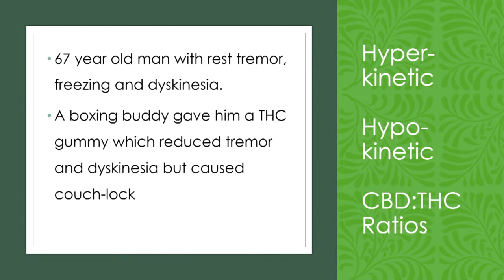2024 Parkinson's Expo Cannabis Helps Human with Dr. Daniel Stein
Cannabis Helps Humans by Daniel Stein, MD, Neurologist, Neurology of Cannabis Clinic, Sarasota, FL

Recorded live at the annual Parkinson's Expo presented by Neuro Challenge Foundation for Parkinson's on March 2nd, 2024 at the Bradenton Area Convention Center  in Palmetto, Florida.

Neuro Challenge Foundation for Parkinson's is a 501(c)(3) nonprofit dedicated to improving the quality of life of people with Parkinson's Disease and their caregivers today.  Neuro Challenge provides care advising, education, support, therapeutic activities, and more.  All programs and services are offered at no charge.

 Video recorded by CCAV Event Production in Sarasota, FL